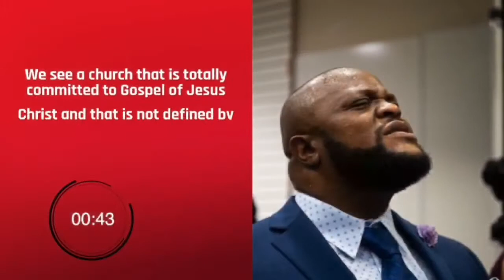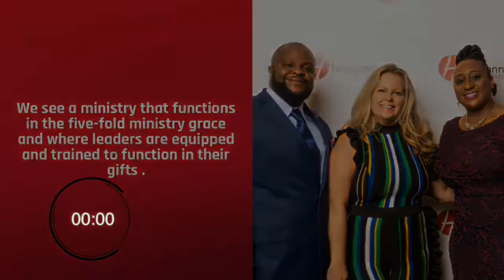Hosanna Sunday Morning Worship May 16, 2021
Don't Short Change Yourself (2 Kings 13:14-19)

To sow a seed, pay tithes, or give an offering, we have 4 ways to GIVE:
EasyTithe: Hosanna Church
Mail: 216 Bailee Avenue, Rincon GA 31326
Attn: INFO
Don't Forget to: